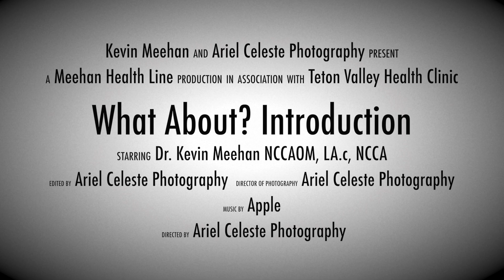What About? Series Introduction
Kevin's What About Series covers some of the most controversial topics in health today. What about Meat? Dairy? Wheat? Diets? Water? And more. Visit MeehanHealthLine.com to find the full course and all the videos on this topic!
Kevin Meehan's life changed when he was diagnosed with diabetes at 17. Now in his sixties with no symptoms of diabetes at all, and with decades of medical practice behind him, he is passionate about helping others learn to better care for themselves. As an integrative health practitioner trained in both western and traditional Chinese medicine practices and with a background in bio-chemistry, he has a unique set of skills and knowledge on human health to share with others.

Contact him through MeehanHealthLine.com